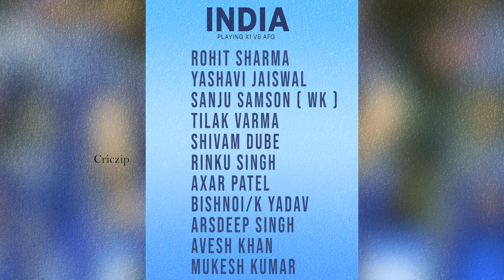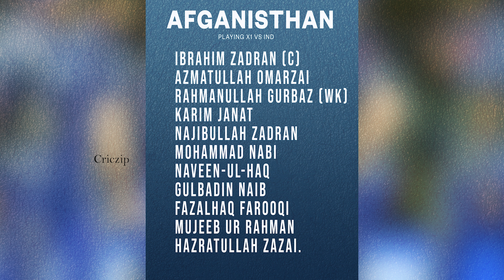IND vs AFG 1st T20I Playing X1 vs Afghanistan